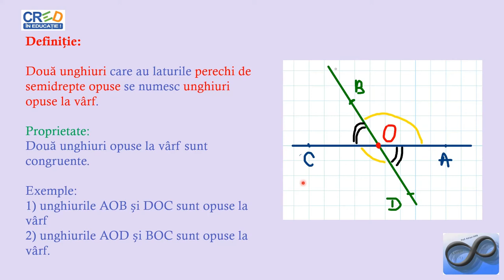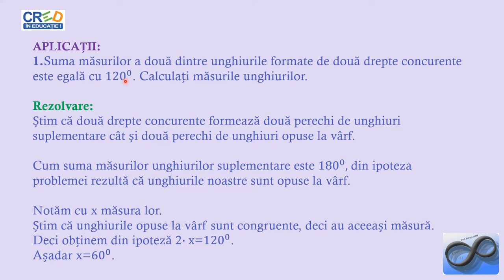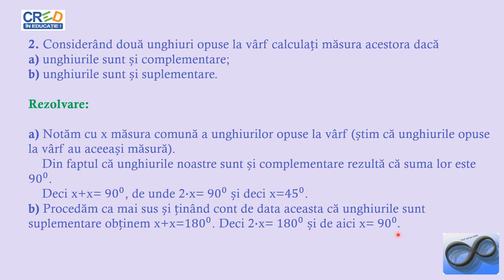Unghiuri opuse la vârf, congruența lor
Reactualizarea informațiilor legate de unghiuri, măsură a unui unghi, exemple concrete unde se poate folosi și instrumentul de măsură - raportorul.
Prezentarea unor situații ce descriu unghiuri opuse la vârf și stabilirea congruenței acestora.
Materialul propus poate fi utilizat singur sau ca parte componentă a unei activități mai ample în cadrul orelor de recapitulare/predare a noțiunilor legate de unghiuri, activitate ce presupune atingerea mai multor competențe.
Activitatea poate fi organizată la clasă frontal sau pe grupe, în cadrul lecțiilor de la clasa a VI-a.